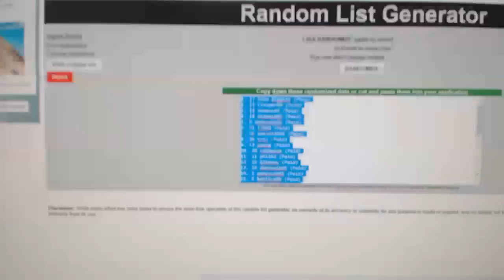Multi Randoms - C&C GB #7680